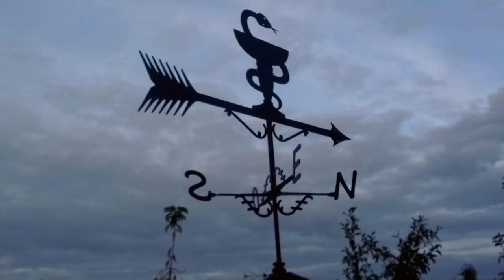Boris Grebenschikov / "Mr. Tambourine Man" (Bob Dylan Cover)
БГ Аквариум Борис Гребенщиков Бoб_Дилaн_Кавер Video-clip-2024